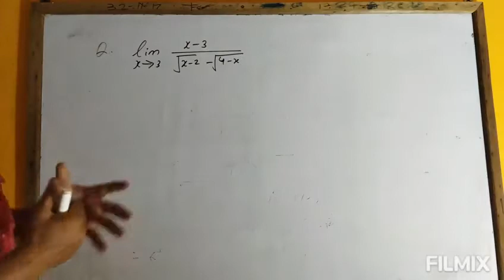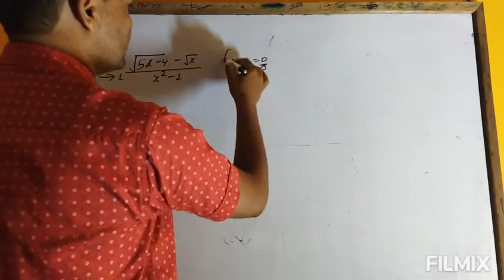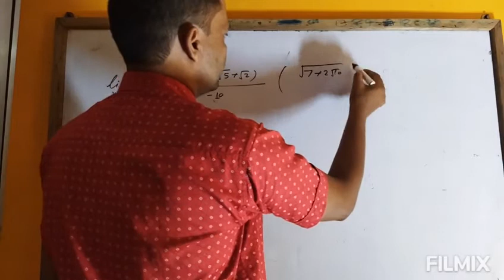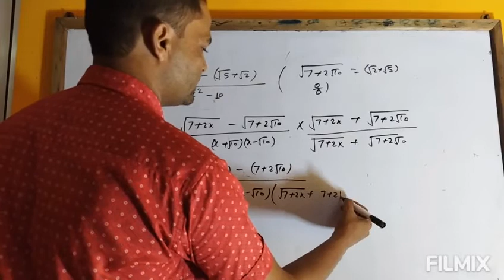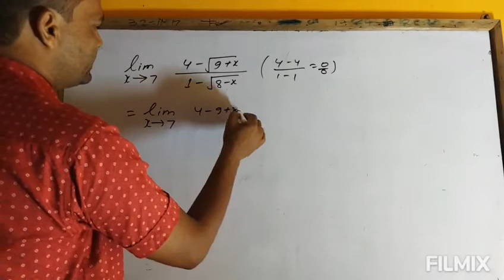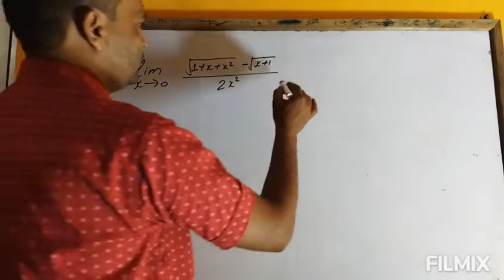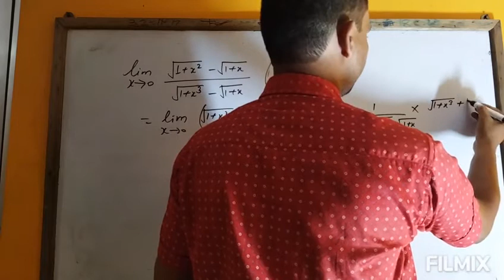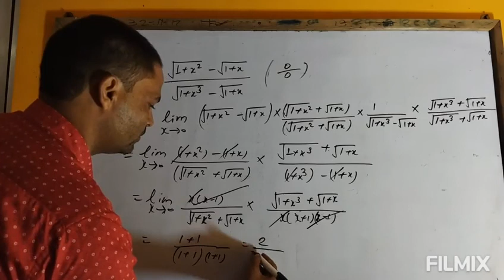dewashishtutorial, limit/class :11/ex:29.4/rationalisation methods/video no. 9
limit/class :11/ex:29.4/rationalisation methods/video no. 9